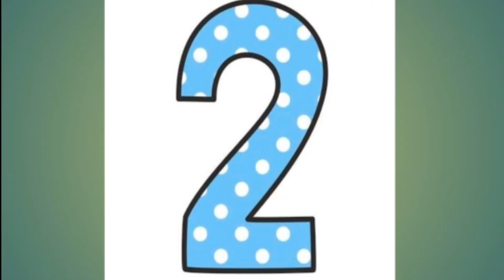Diy cool ideas of popsicle sticks//simple &easy